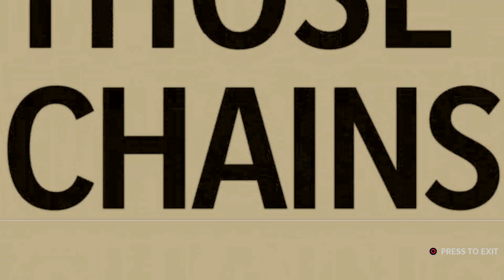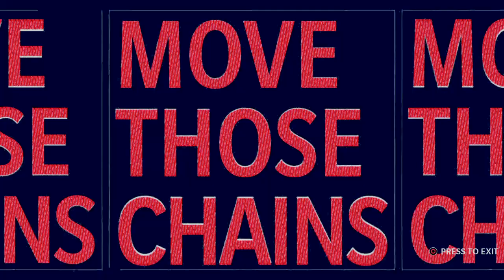Week 12 (Season 4)